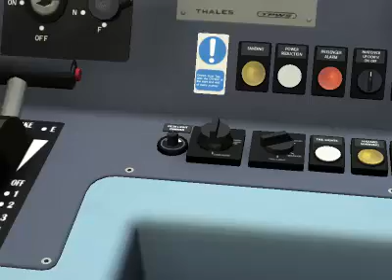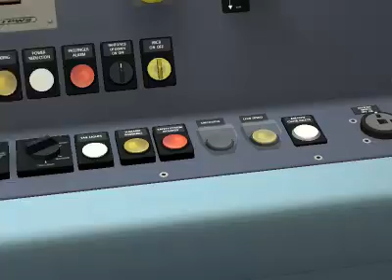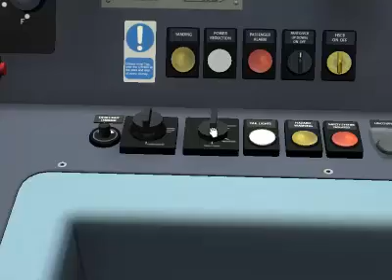Railworks 2013 - Class 450 (Desiro)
Railworks 2013 - BR EMU (Electric Motor Unit) SWT  (South West Trains) Livery Class 450 Desiro #450089 Travels On The London To Brighton Line.